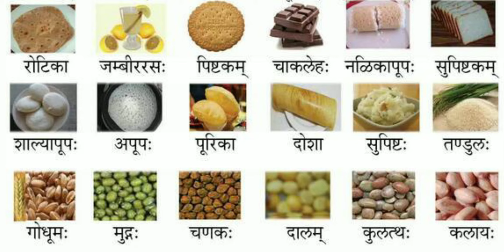Sanskrit Lesson 61भोज्य वस्तूनि Name of some food in sanskrit Classes VI to VIII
Sanskrit Lesson 61भोज्य वस्तूनि
Name of some food in sanskrit Classes VI to VIII